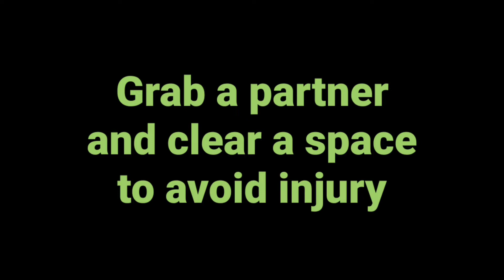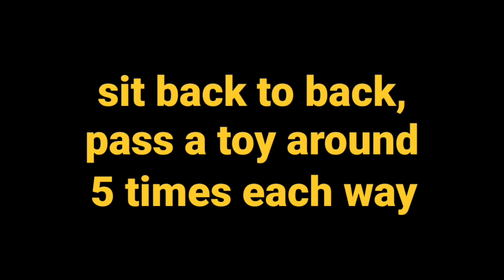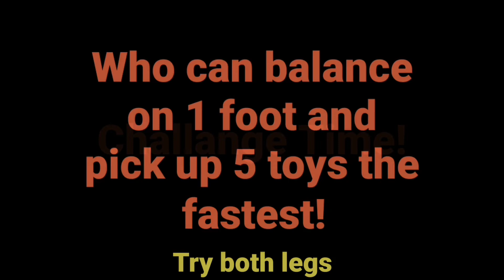Daily Activity- Week 6 Day 2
Grab your favorite toy and a partner and follow along with Coach Kevin and Coach Bailey's partner exercises! Make sure you clear a space to avoid injury.